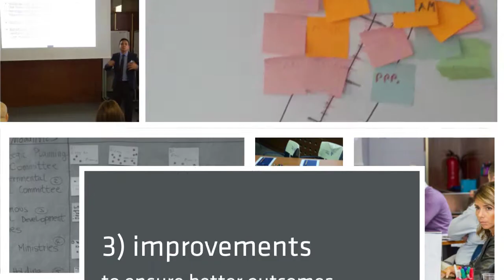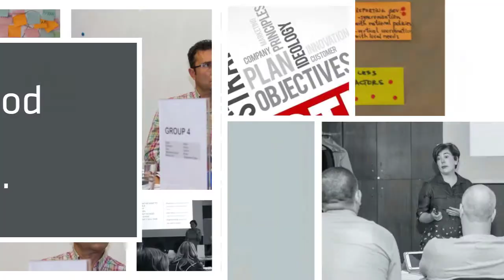Public Investment Management Workshop, September 19-21, 2016